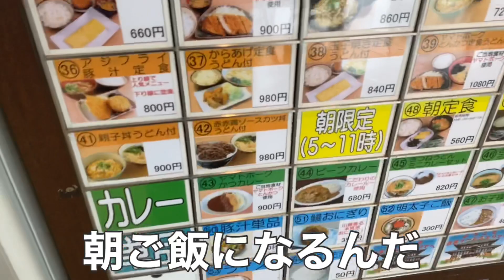【孤独飯】長距離ドライバー！ぼっち飯！孤独な朝ご飯！卵焼き定食！サービスエリア！